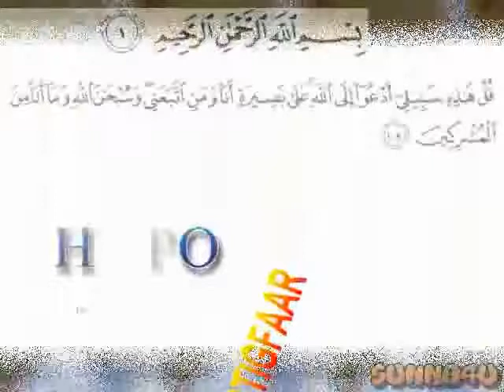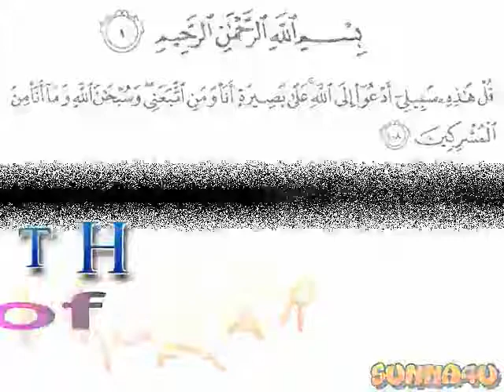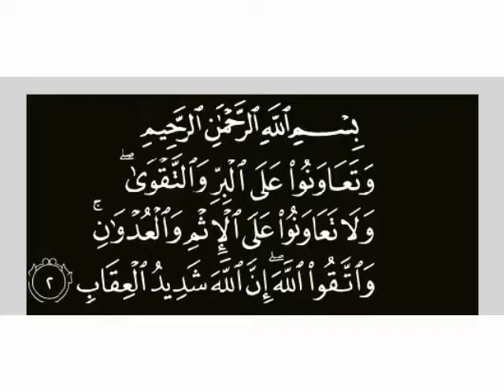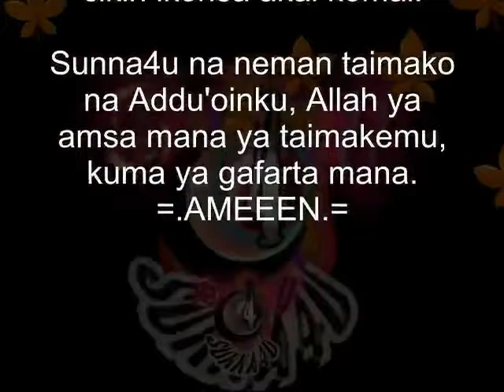khutbah-wajabchin.aiki.da.hadis (23.05.1439) (09.02.2017) Sunna4u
Wajabcin Aiki da hadisin Annabi s.a.w Jumuat Khutbah at Tsagero. Sheikh Abubakar Maikani